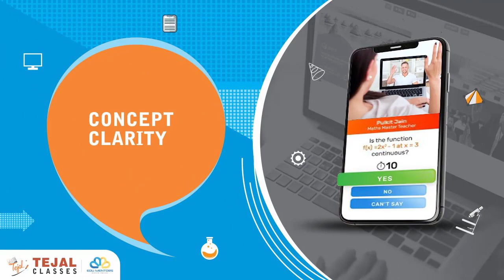Get an Insight of our Virtual Lecture session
During this lockdown, Our team at Tejal Classes have begun with online live lectures which have helped them cope up with their studies during these tough times. Check out the student's testimonials in the video and listen to their experience about virtual lectures